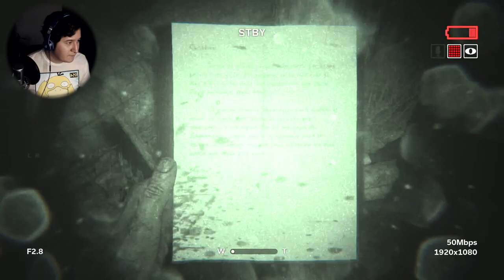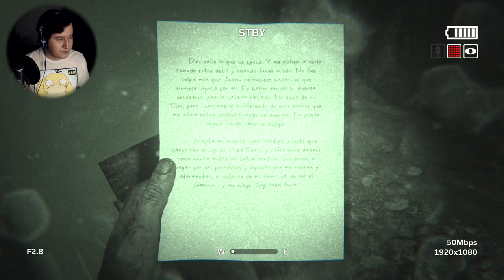PERSECUCION VECINAL | Outlast II [#5]